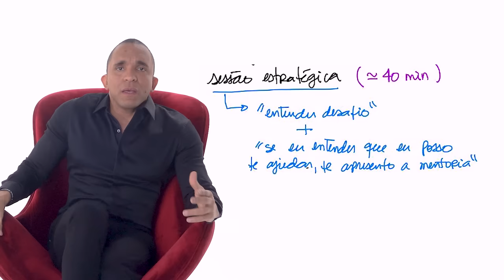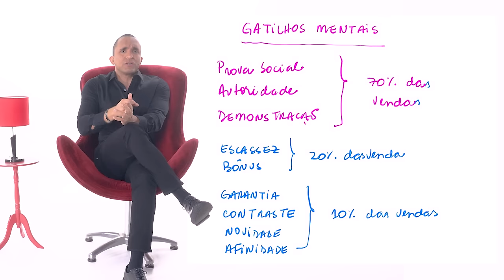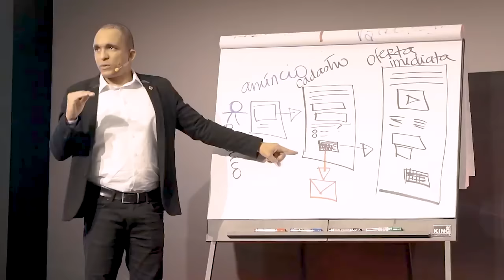O PROCESSO COMERCIAL QUE MAIS GERA VENDAS E QUE POUCOS USAM | Conrado Adolpho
Imagine um processo comercial que gere várias vendas em pouco tempo e que poucas pessoas aqui no Brasil utilizam? Para mim, de longe, esse é o processo comercial mais eficaz para vender bastante de uma só vez. Vou te revelar qual é neste vídeo.